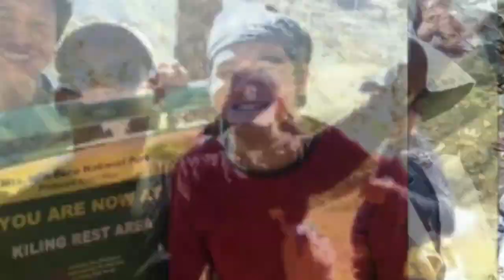Vlog 6: Update natin sa Talukan natin at Masakit pala ang mag paTattoo.!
Balikan natin ang ating talukan pagkaraan ng isang linggo kung nakarecover ba yung pula pula sa ating Palay at ilang araw nalang ang nalalabi bago natin anihin..

at masakit pala ang magpatattoo.. akala ko kayang kunin sa SIgaw... hahahaha panoorin nio guys..